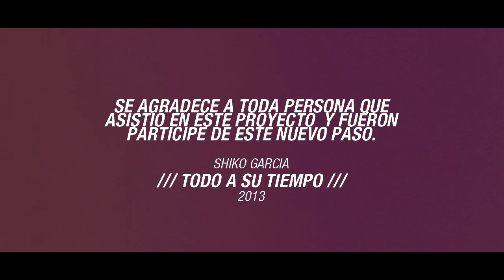SHIKO GARCIA - CON LA TINTA EN LA PIEL / Oficial VideoClip music HD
VideoClip  CON LA TINTA EN LA PIEL, perteneciente al Disco: Todo a su tiempo.